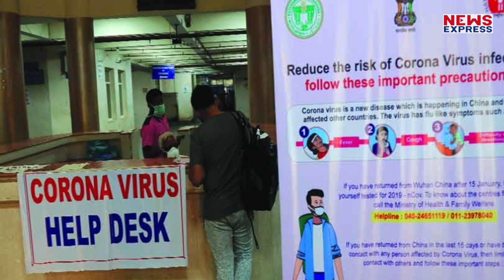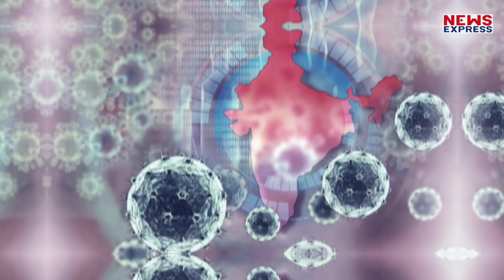Coronavirus Affects Bollywood: Shooting Cancel से लेकर Stars की शादियां हो रही है Postpone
Coronavirus affects Bollywood: Bollywood Stars को भी Coronavirus की वजह से काफी problems का सामना करना पड़ रहा. देखिए जरा ये रिपोर्ट